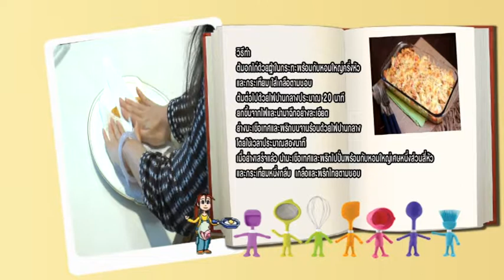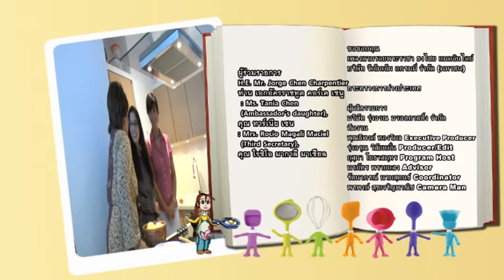รายการ Diplomats Society พาทูตเข้าครัว เทปที่4 แม็กซีโก ออกอากาศ 1 8 2557